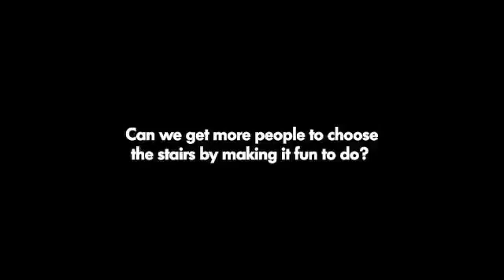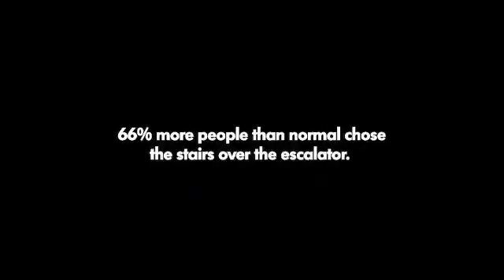16 October 2021